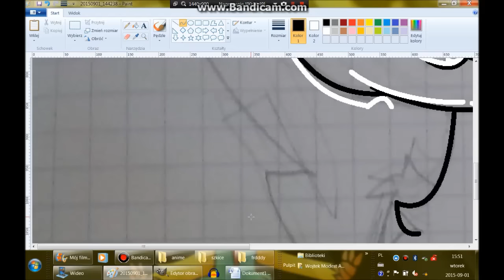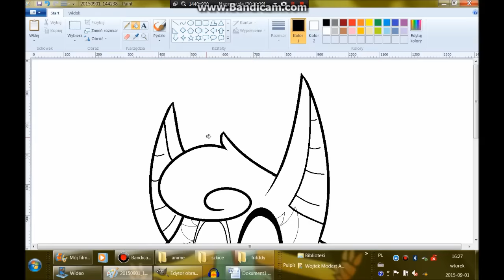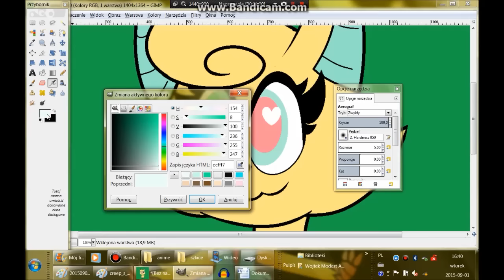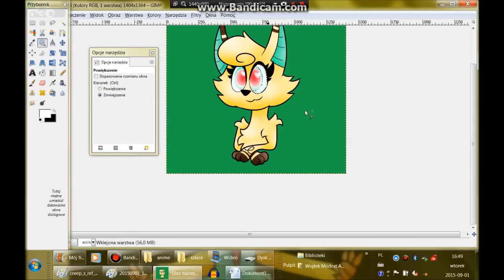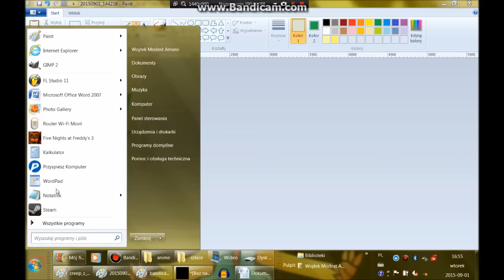Speedpaint - Starcat loves creepy [OLD]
For starcat ^u^

Muzyka:
- MiatrisS - Game Over

W komentarzach proszę Was o:
- Bycie miłym
- Nie reklamowaniu się
- Udowodnienie, że ma się w domu słownik ortograficzny

ENJOY! ^u^